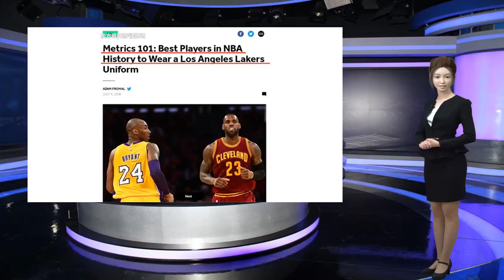美媒將科比排在為湖人效力過的巨星第8位，庫茲馬打抱不平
Many thanks.美媒將科比排在為湖人效力過的巨星第8位，庫茲馬打抱不平